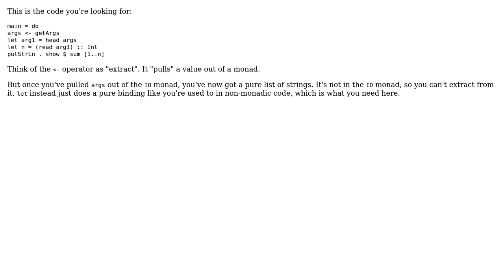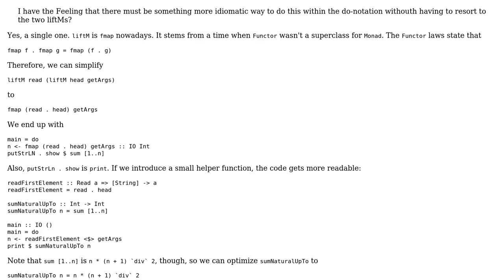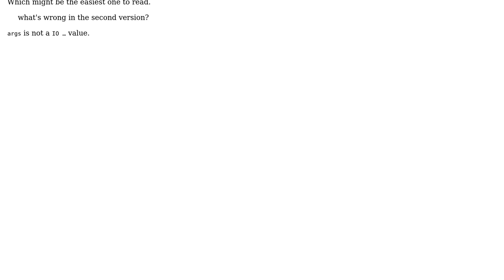Extracting an integer command-line argument and printing a sum of numbers up to that limit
Code Review: Extracting an integer command-line argument and printing a sum of numbers up to that limit

With thanks & praise to God, and with thanks to the many people who have made this project possible! | Content (except music & images) licensed under CC BY-SA | Music | Images & others | With thanks to user Zeta user Clinton user A Sz user 200_success and the Stack Exchange Network Trademarks are property of their respective owners. You are responsible for your own actions.